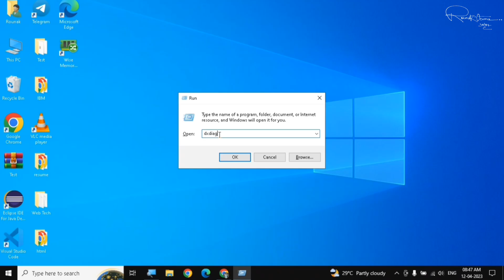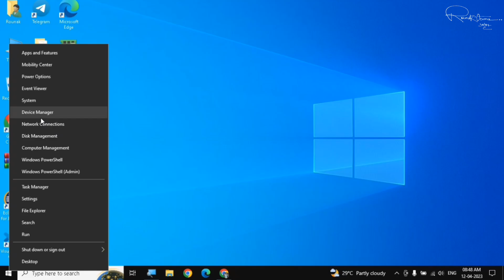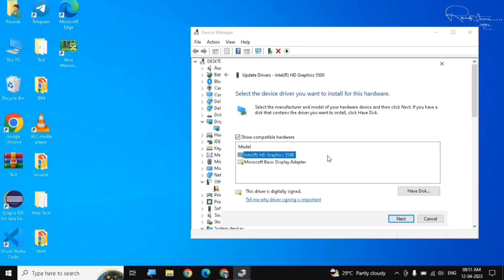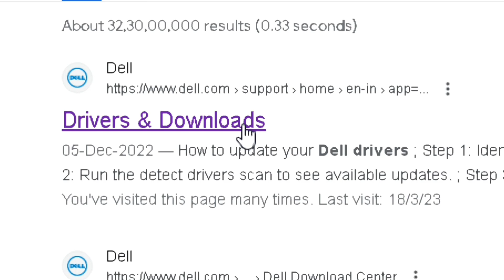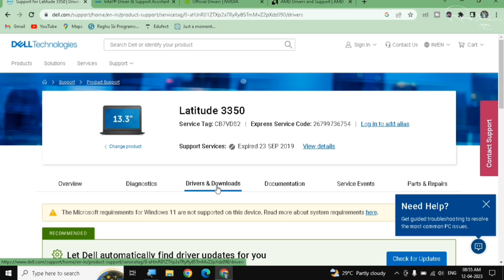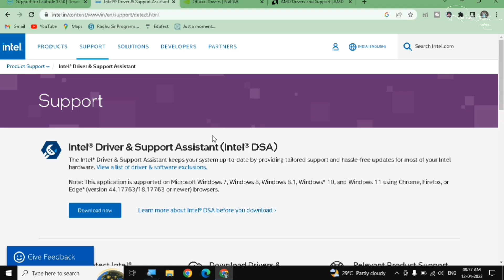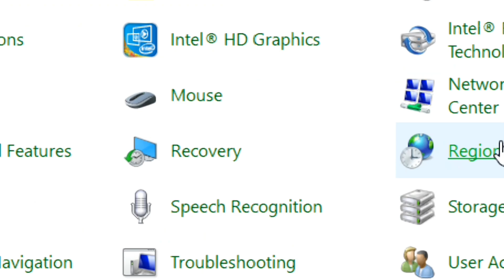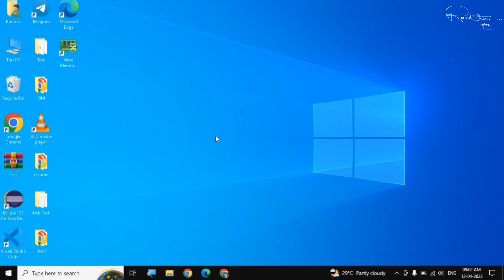How to Fix Graphics Driver Crashed Error in Valorant | Quick & Easy Solutions!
Agar aap Valorant khelte waqt "Graphics Driver Crashed" error ka samna kar rahe hain, toh aap bilkul sahi jagah par aaye hain! Is video mein hum aapko easy solutions aur quick fixes denge jo aapke graphics driver crashed error ko solve karenge.

How to fix graphics card driver crash in Valorant
How to fix Valorant crash black screen with graphics driver
Valorant crash after GPU driver install fix
Valorant crashing on startup graphics driver fix
Graphics driver fails Valorant crash fix